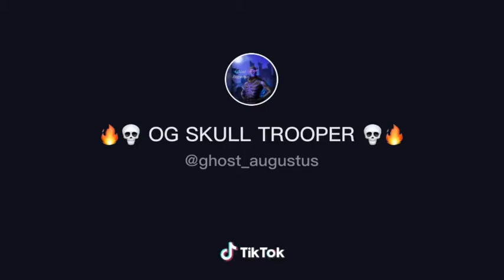Black mamba Trailer